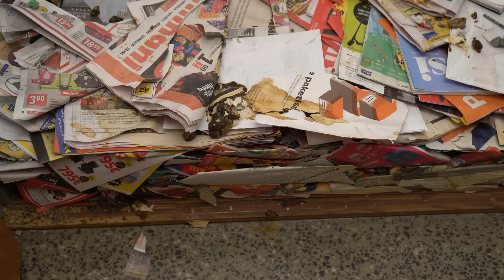CLEAN home, CLEAR mind | Amazing transformation! 😍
Today we are helping a tenant who was struggling. She also had a cat in here and the cat was depressed. It was so important for me to help them both. The cat was so scared of me and I didn’t see it a lot during the cleaning. But I hope this will give both of them a fresh start they need. Today we cleaned the bathroom and bedroom/living room. There was so much rotten food and packaging but of course I loved every single minute of it!

💗Scrub Daddy

💗Scrub Mommy

💗Steel Daddy

💗Power Paste

💗Floor Squeegee

💗Microfiber cloths

Summary:

00:00 intro
01:21 coming up
01:36 collecting trashes
02:04 Washing the sink
04:01 Washing the shower
05:05 Organizing bathroom cabinets
06:31 Washing the bathroom floor
07:27 Washing the toilet
08:59 collecting more trashes
11:27 taking pictures
12:47 Washing surfaces
13:36 Washing the bedroom floor
14:19 making the bed
15:05 finishing touches
17:35 before and after pictures